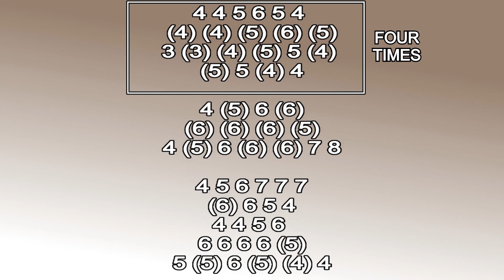ROSA`S CANTINA HARMONICA ( C DIATONIC ), ARMÓNICA C, BLUES HARP C, GAITA DE BOCA C, MUNDHARMONIKA C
EL PASO ON MOUTH ORGAN C, MUNDHARMONIKA C
COWBOY SONG ON HARMONICA C
WESTERN SONG ON HARMONICA C